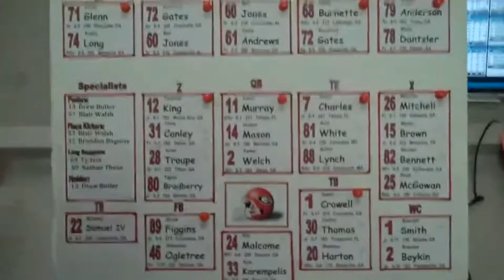This is our spotting board and this is our spotting board in 3d